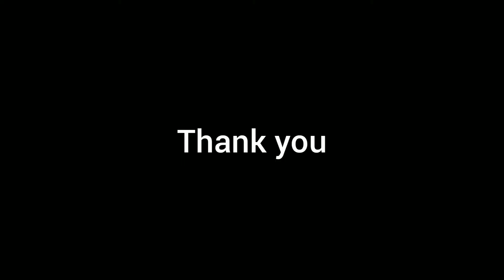aaj acha workout hua